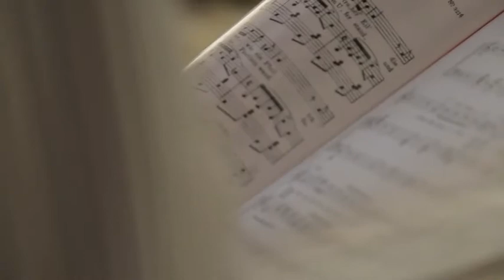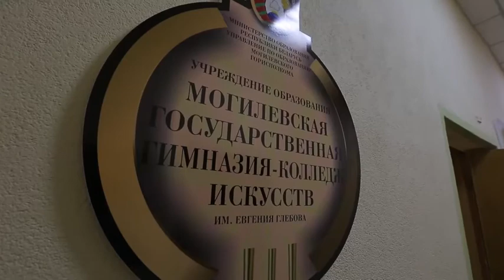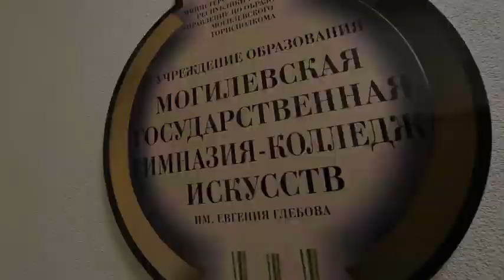TV Могилёв 4